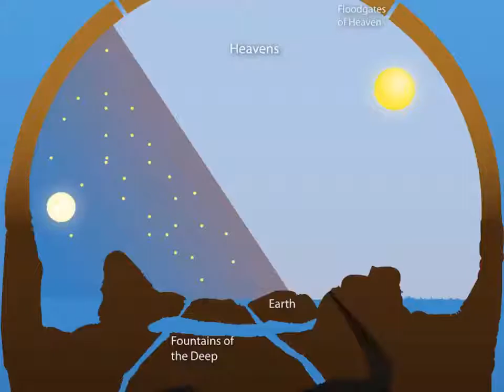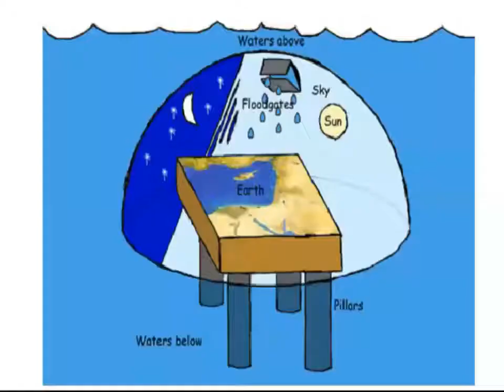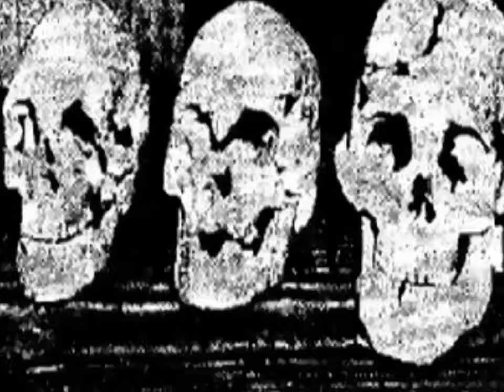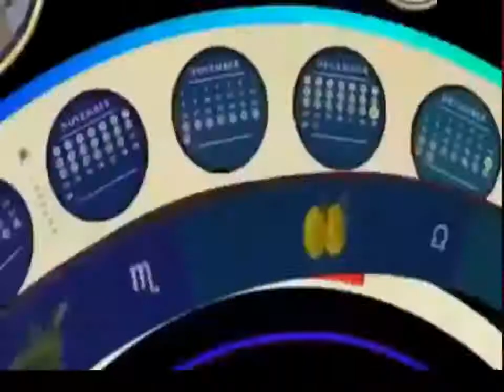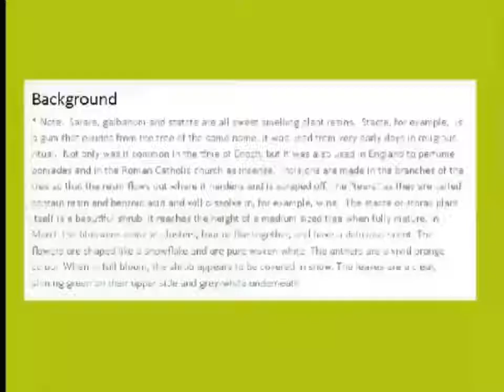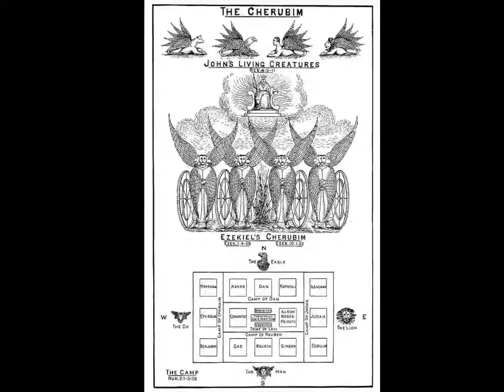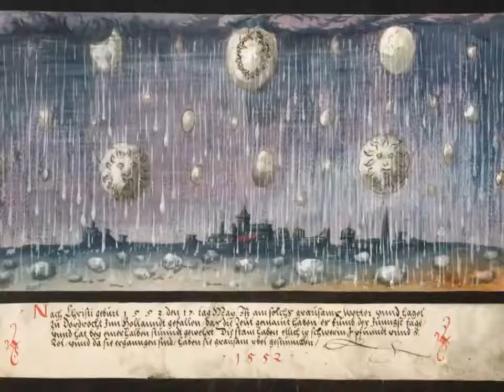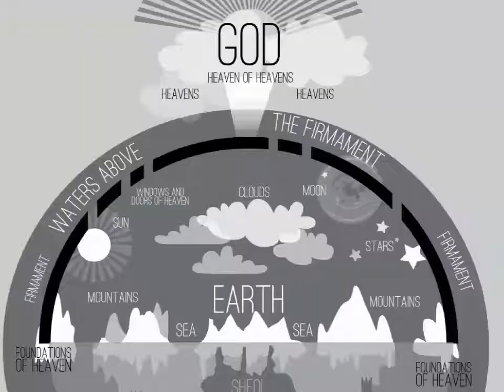The Books Of Enoch COMPLETE EDITION